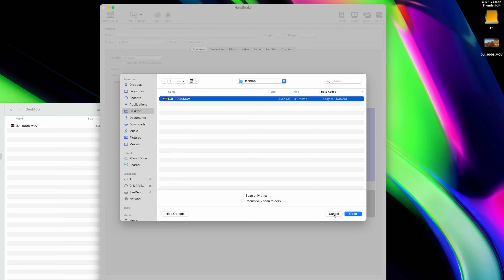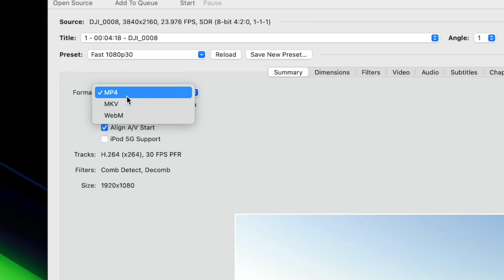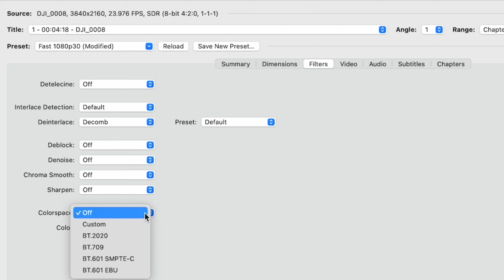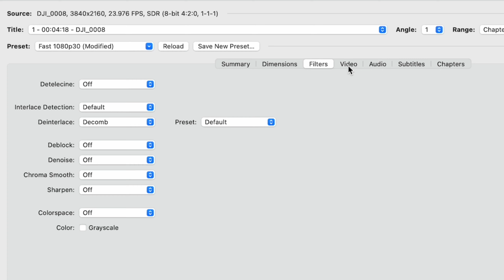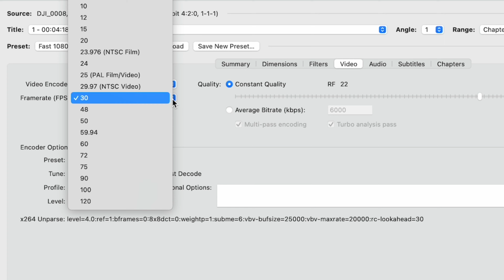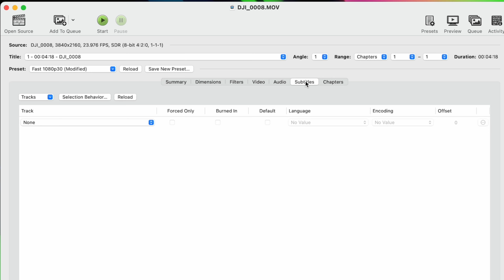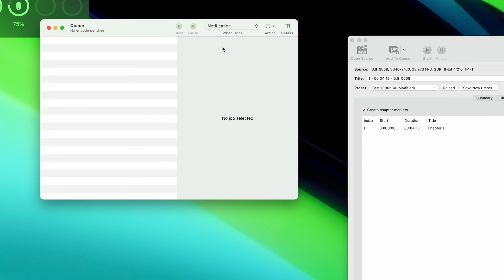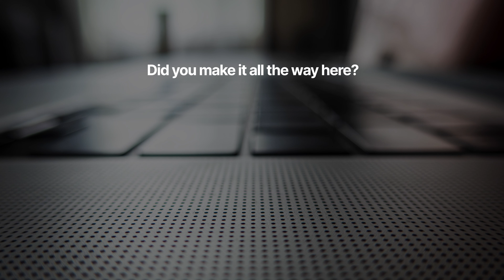How to use HandBrake For Video Conversions - Full Guide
HandBrake is the best free video converter, but if you're not familiar with video compression terminology, it can be challenging to use. Here's a complete guide on how to import videos into HandBrake, how to choose the best settings for different use cases, how to create presets, how to preview your output, and how to start your conversions.

Our favorite setup:
• Apple Magic Keyboard
• Apple Magic Mouse
• Laptop - MacBook Pro M4
• Desktop - Mac Mini M4
• Monitor - Apple Studio Display
• 2TB SSD Hard drive